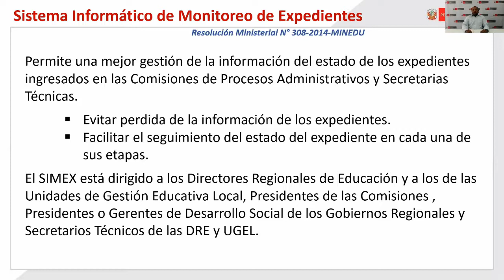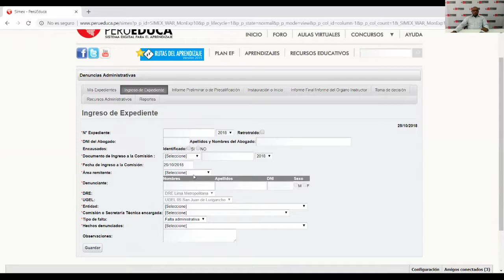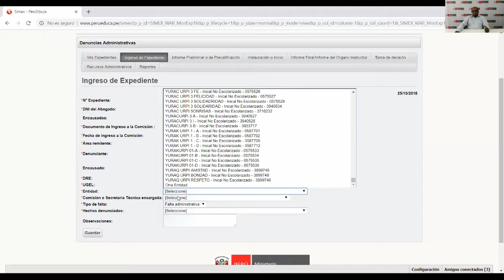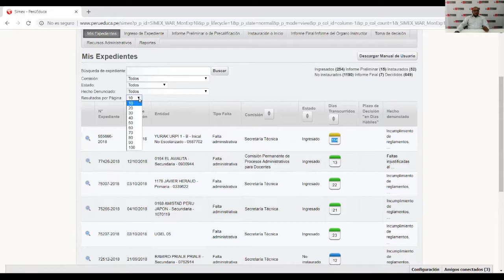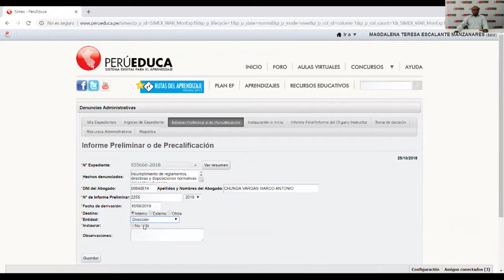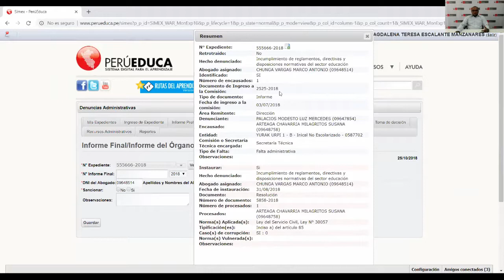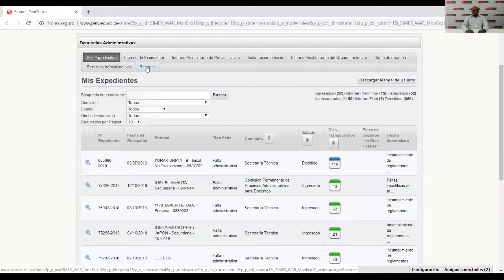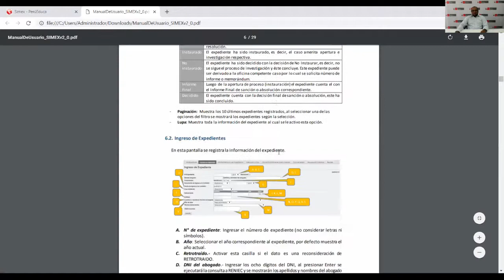Registro y Gestión de expediente en el Sistema Informático de monitoreo SIMEX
Tema: Registro y Gestión de expediente en el Sistema Informático de monitoreo SIMEX
Expositor: Marco Chunga
Fecha: 25/10/2018